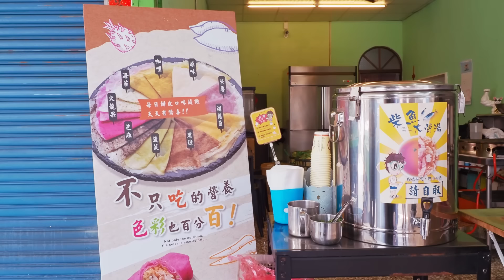Soft and Colorful！Crispy Egg Spring Rolls, Dragon Fruit Spring Rolls making/呷潤餅！火龍果春捲皮, 香菜皮蛋潤餅製作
Soft and Colorful！Crispy Egg Spring Rolls, Dragon Fruit Spring Rolls making/呷潤餅！火龍果春捲皮, 香菜皮蛋潤餅製作-街頭美食-Street Food

Spring Rolls $2.1 USD